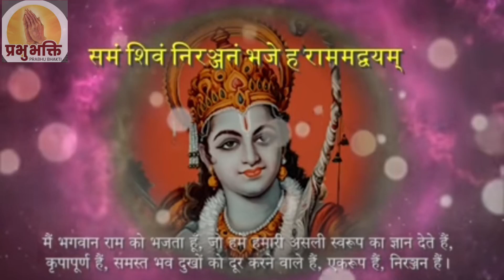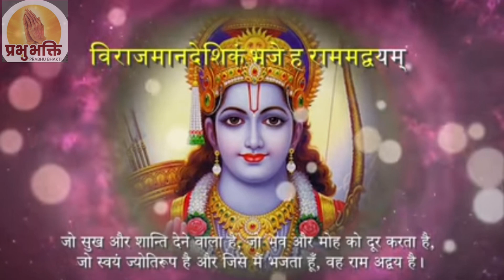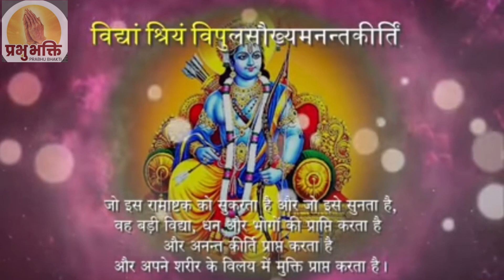श्री रामाष्टकम् || Rama Ashtakam 🚩🚩🙏ramayan